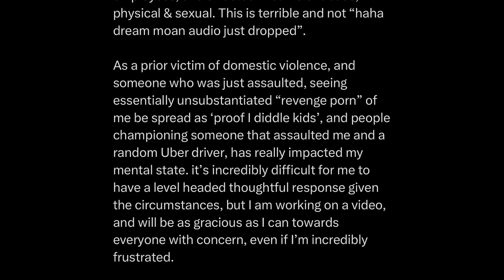They actually caught Dream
If you want you can follow the socials